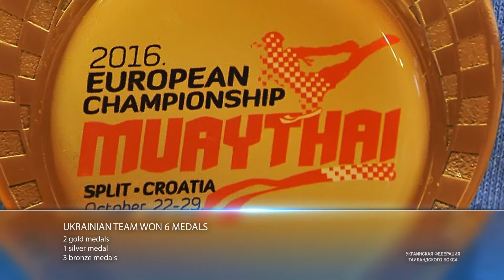Климент Адровер (Франция) - Вагилевич Роман (Украина) финал 54 кг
2016 чемпионат Европы по таискому боксу.  Хорватия Сплит  22-29 октября
2016 European Championship Muay Thai. Split Croatia 22-29 October